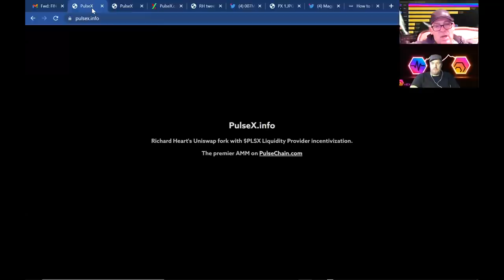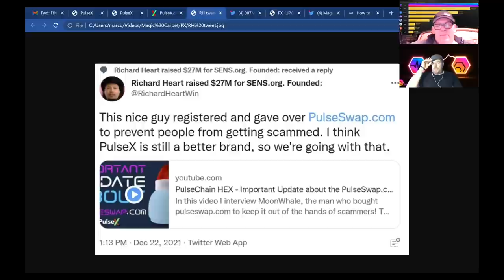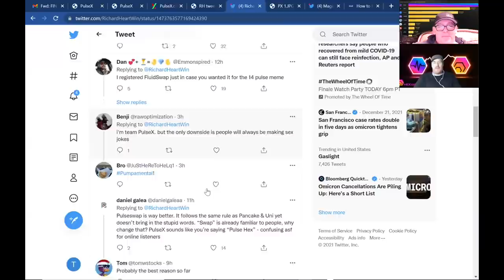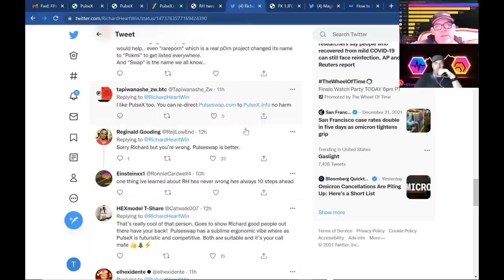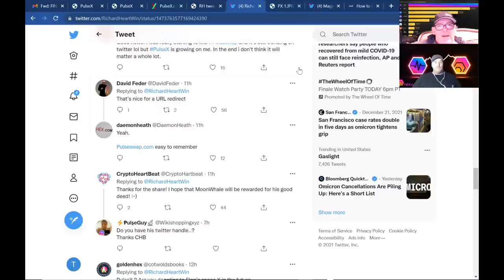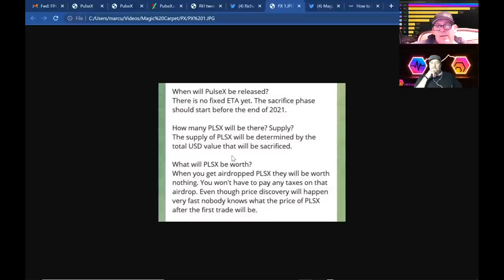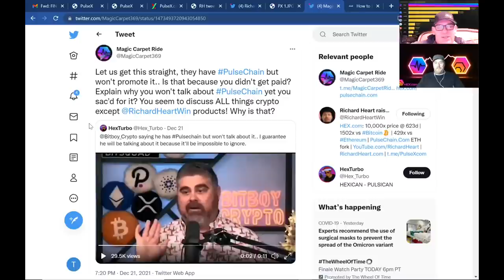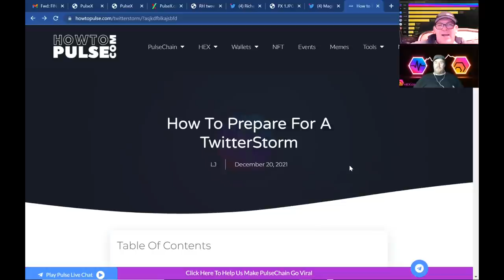Crypto Twitter - PulseX VS PulseSwap and BitBoy Grinds Tripletdad's Gears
In this video we discuss PulseX vs PulseSwap and the community reaction on Twitter! Also see BitBoy in all is glory grinding Tripletdad's gears ?!